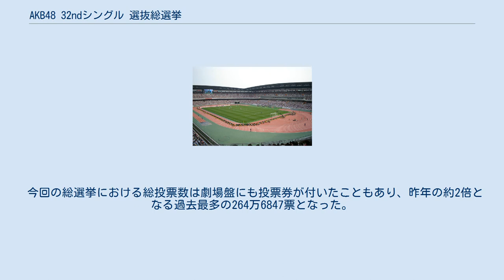AKB48 32ndシングル 選抜総選挙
AKB48 」 AKB48選抜総選挙 」 AKB48 32ndシングル 選抜総選挙 『AKB48 32ndシングル 選抜総選挙』（エーケービーフォーティーエイト サーティーセカンドシングルせんばつそうせんきょ、別名：第5回AKB48選抜総選挙）とは、AKB48の32枚目のCDシングルに参加する選抜メンバーをファンによる投票で決定するイベント。
この選挙の上位16位までのメンバーが2013年8月21日発売の32ndシングル「恋するフォーチュンクッキー」選抜メンバーとなった。
 また、最終結果が発表される開票イベント『AKB48 32ndシングル 選抜総選挙 〜夢は一人じゃ見られない〜』（エーケービーフォーティーエイト サーティーセカンドシングルせんばつそうせんきょ ゆめはひとりじゃみられない）は、2013年6月8日に神奈川県横浜市の横浜国際総合競技場（日産スタジアム）で開催された『AKB48 スーパーフェスティバル 〜日産スタジアム、小（ち）っちぇっ! 小（ち）っちゃくないし!!〜』の第2部として行われた。
会場での総合司会は徳光和夫と木佐彩子。
 選挙の実施は、2013年3月27日にAKB48公式ブログならびにAKB48オフィシャルサイトで発表された。
 今回の総選挙では、初めて立候補制を採用することとなった。
また、制限はあるが過去にAKB48グループにメンバーとして在籍していた人物が立候補できるのも今回が初めてである。
 投票期間は2013年5月21日10時00分00秒（JST）から同年6月7日14時59分59秒（JST）まで。
 開票イベントの模様は、前回と同様フジテレビ系列により地上波でイベント当日18時30分（JST）から23時10分（JST）まで『AKB48第5回選抜総選挙生放送SP』（エーケービーフォーティーエイトだいごかいせんばつそうせんきょなまほうそうスペシャル）として生中継された。
放送スタジオからの司会は宮根誠司、加藤綾子（フジテレビアナウンサー）。
番組途中に『FNNレインボー発』を含んだ。
 1位となった指原莉乃 (HKT48) はAKB48の5期生であり、選抜総選挙史上初めて研究生経験者が1位となった。
選抜メンバーによる32ndシングルの表題曲「恋するフォーチュンクッキー」は、AKB48がイメージキャラクターを務める『お台場合衆国2013』のテーマソングとなり、今ではセンターである指原の代名詞となった。
 以下の条件のいずれかを満たすメンバーに被選挙権があり、立候補期間中に所定の用紙に記入し各劇場の選挙実行委員会に提出・受理されることで立候補となる。
 本節以下における所属チームは2013年6月8日時点。
各チームの候補者数は兼任メンバーの重複を含む。
SKE48メンバーの所属チームはチーム再編（組閣）後時点 AKB48 SKE48 NMB48 HKT48 JKT48 SNH48 卒業メンバー ★は立候補受付開始日以降、開票日までにAKB48グループから卒業した、または卒業発表をしたメンバー AKB48 SKE48 NMB48 JKT48 卒業メンバー 開催発表日時点で卒業発表をしていたメンバー 一度は立候補したが、開票日までに卒業したメンバー 当選人数およびユニットの枠組みは前回と同じ。
当選枠は64で、1 - 16位の16人が表題曲の選抜メンバーとなる。
17 - 32位の16人はアンダーガールズ、33 - 48位の16人がネクストガールズ、49 - 64位の16人がフューチャーガールズとしてそれぞれの楽曲に参加する。
 ※以下、所属のうち「研」はAKB48研究生、「栄研」はSKE48研究生、「博研」はHKT48研究生、「上」はSNH48、「卒」はAKB48卒業生をそれぞれ表す。
 なお、SKE48メンバーおよび2013年4月28日付で人事異動が発表されたメンバーは、立候補は人事発表以前の所属となっているが、結果発表では人事発効後の所属となっている。
 今回の総選挙における総投票数は劇場盤にも投票券が付いたこともあり、昨年の約2倍となる過去最多の264万6847票となった。